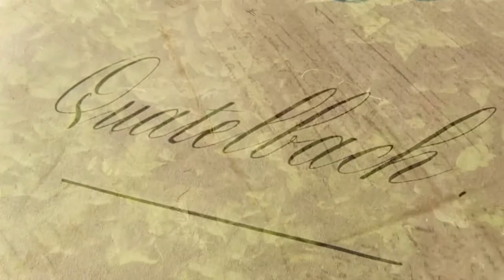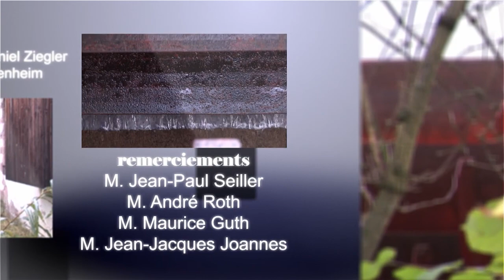Reflets dans les prés